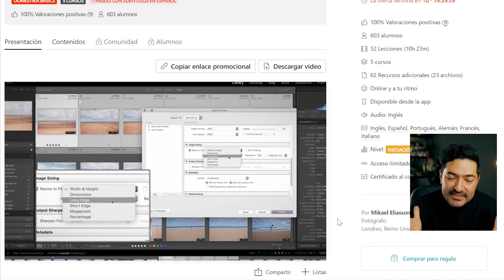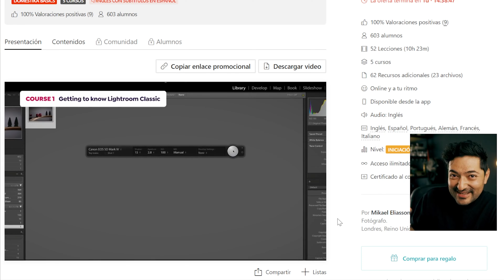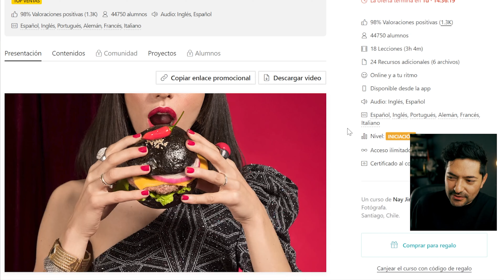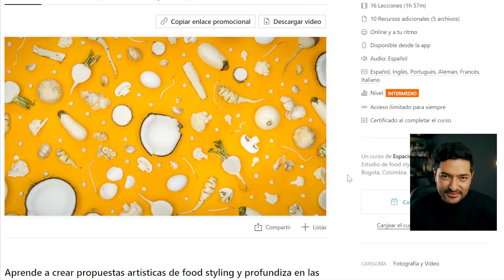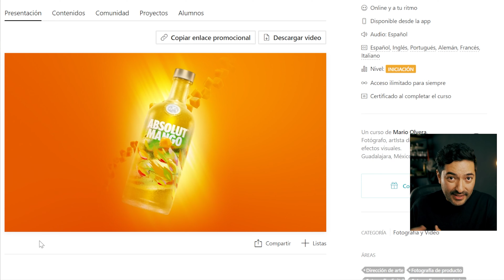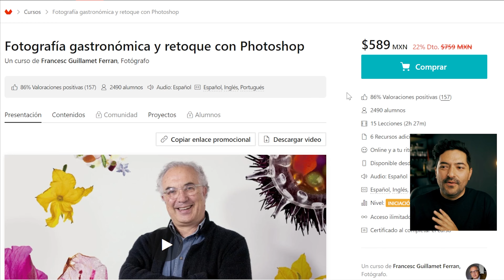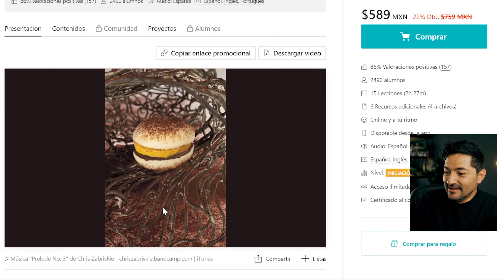🛑 Los 5 mejores CURSOS de FOTOGRAFÍA en Doméstika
0:00 La mejor inversión
1:08  Mikael Eliasson Lightroom
2:24  Nay Jiménez Fotografía con tu móvil
3:45 Espacio Crudo Series fotográficas gastronómicas
4:55  Mario Olvera fotografía de alimentos en Photoshop
6:24 Francesc Guillamet Fotografía gastronómica

CURSOS DE DOMÉSTIKA

0:00 La mejor inversión
1:08  Mikael Eliasson Lightroom
2:24  Nay Jiménez Fotografía con tu móvil
3:45 Espacio Crudo Series fotográficas gastronómicas
4:55  Mario Olvera fotografía de alimentos en Photoshop
6:24 Francesc Guillamet Fotografía gastronómica

Equipo que uso para hacer videos y fotografía gastronómica y producto

Cámara principal foto
Lente 1
Lente 2
Lente 3

Mejor lente para videos en YouTube
Flash todo Terreno
Micrófono lavalier
Luz para video

Links asociados a Amazon o Domestika al comprar con ellos puedes apoyar al canal, ya que me dan una pequeña comisión por cada venta sin afectar el costo para ti.